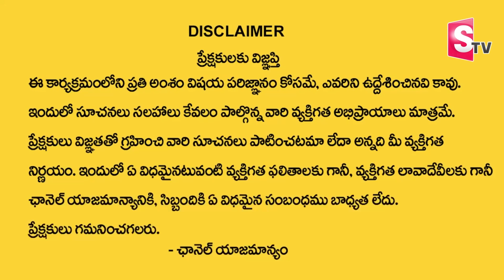ఎండోమెట్రియోసిస్ సిస్ట్ ఉంటే ప్రెగ్నెన్సీ రావడం కష్టమేనా..? | Hira Fertility Center Dr. Fazalunnisa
Watch►ఎండోమెట్రియోసిస్ సిస్ట్ ఉంటే ప్రెగ్నెన్సీ రావడం కష్టమేనా..? | Hira Fertility Center Dr. Fazalunnisa